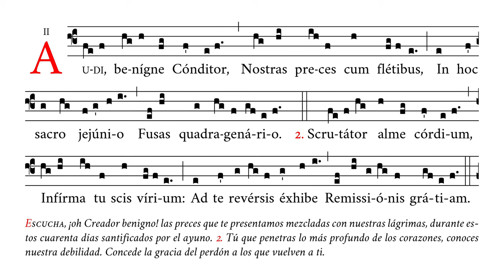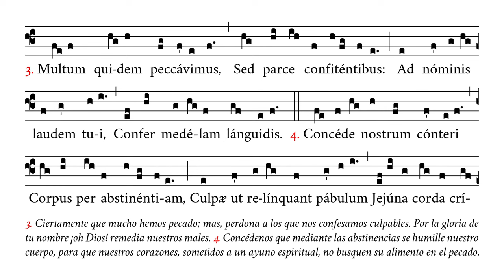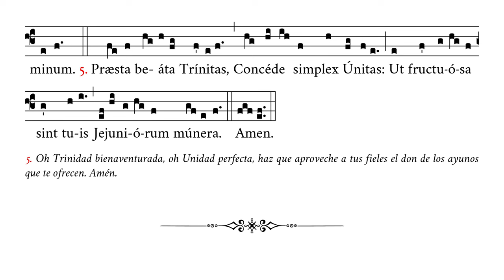«Audi benigne Conditor» – Himno del Tiempo de Cuaresma – Canto Gregoriano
🎼 Cantado en fa#4 (rango tonal de mi4 a si4).
🎶 Himno de vísperas del tiempo de Cuaresma.
☑️ Uso sugerido: ofertorio.

⏱ Marcas de tiempo:
0:00 Audi benigne Conditor
0:27 2. Scrutator alme cordium
0:52 3. Multum quidem peccavimus
1:17 4. Concede nostrum conteri
1:42 5. Præsta beata Trinitas
2:06 Amen

APÓYENOS
🙏🏻 Oraciones: por nuestro apostolado de Verbum Gloriae.

✝️ A·M·D·G